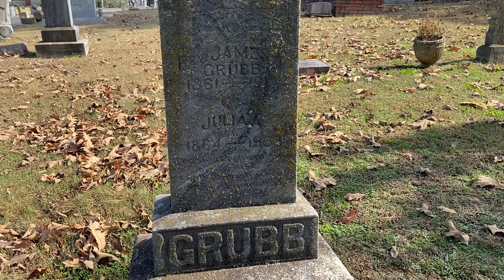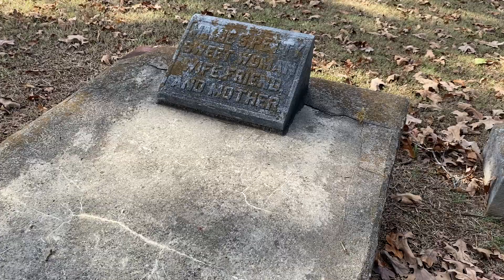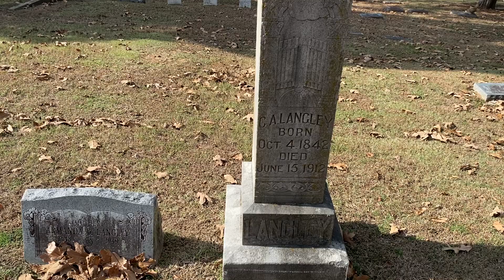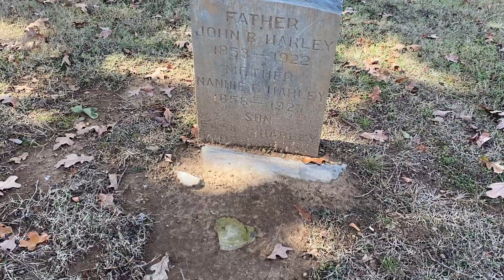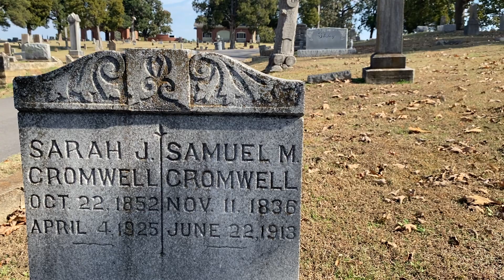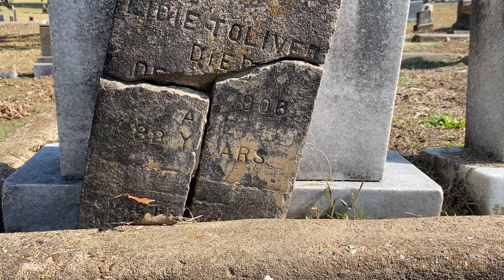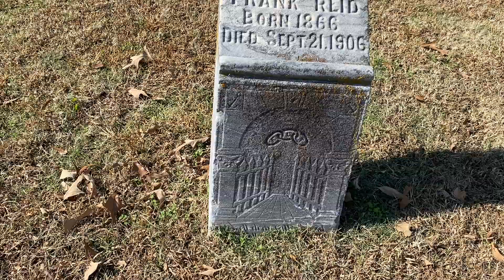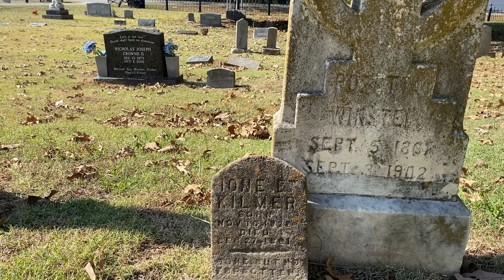Grave of murdered farmer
Murdered over debt debt due him